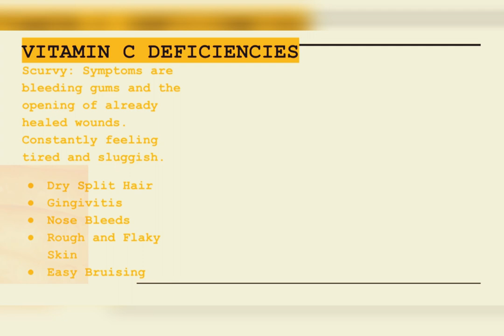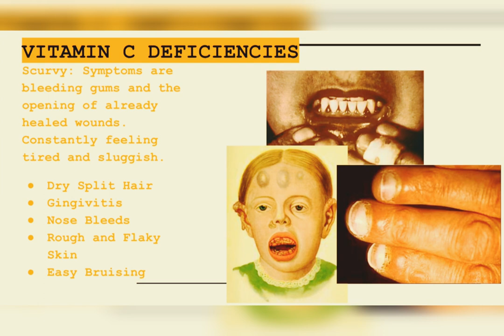Why does vitamin c need